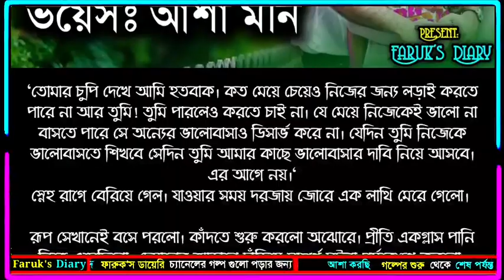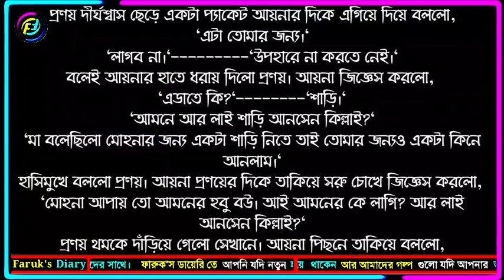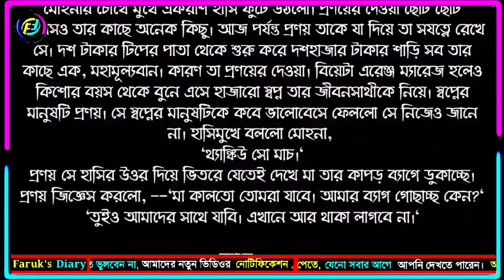মন উদাসী || পর্ব - ৩৩ || Mon Udashi || Part - 33 ||ভালোবাসার রোমান্টিক গল্প | Faruk's Diary